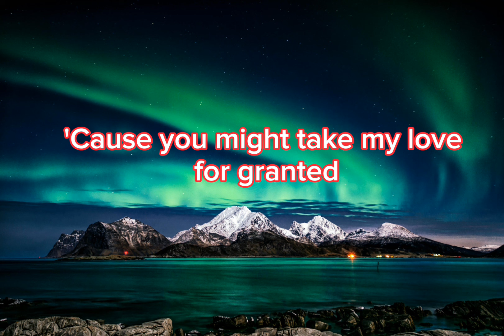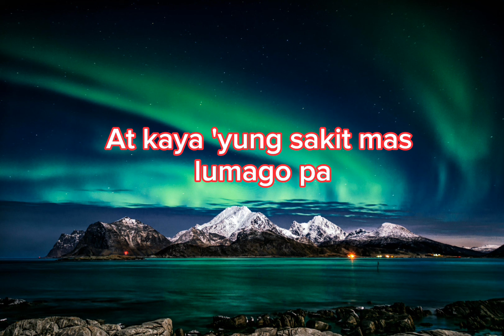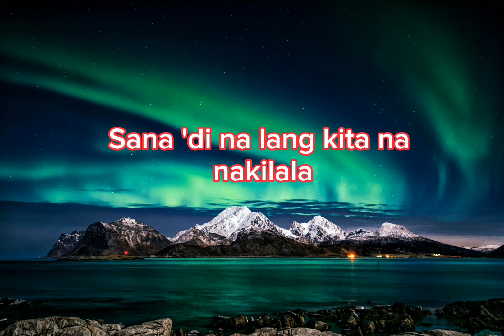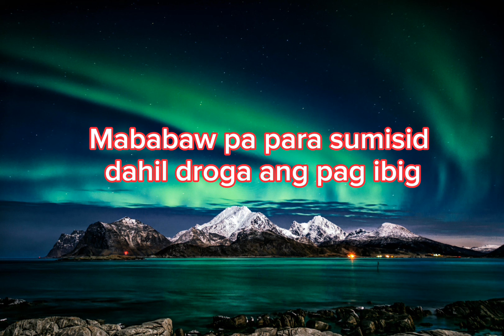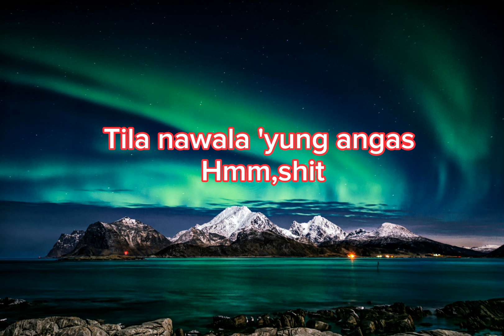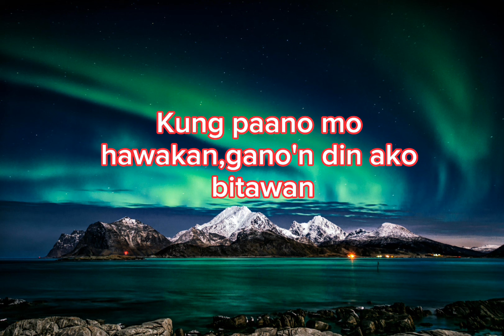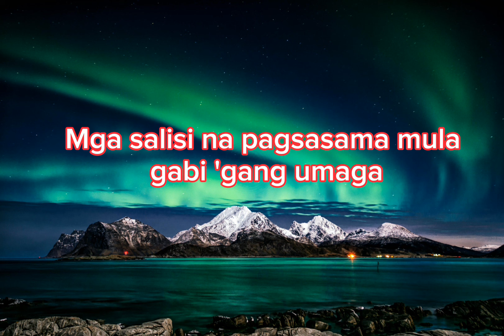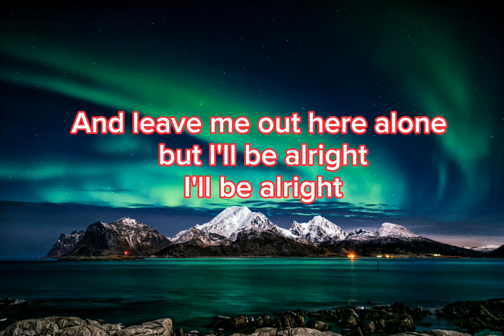LUV DRUG (LYRICS) GINS & MELODIES FEAT. EROS TONGCO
Cause with you, bae, I've been feeling like I've nowhere else to go
I've been outside and alone, so, baby, please just let me know
If you're down tonight
Because deep inside, inside

I can't live without you, baby, and I don't want you to know
'Cause you might take my love for granted, and leave me out here alone
I'll be alright (oh-oh, yeah, yeah)

Pinaikot, nilaro, pinaalis man ako
Pero kapag ikaw 'yung nangangailangan
Ako naman 'tong hindi ka matiis
Kung paano mo hawakan, gano'n din ako bitawan
Bakit ka naman masyado mabilis?
Sana 'di na lang kita na nakilala
Kasi tila 'di makahinga 'pag ika'y nami-miss ko
'Tang ina, kakainis

Anong "'Kala, wala lang"?
Mahal mo 'ko pero para kang kalaban
Ilang beses na kitang tinatawagan
Parang ako pa 'yung mayro'ng kasalanan
Kung pa'no mo 'ko binabalewala lang
Oo, teka lang, hindi ako basahan
Pero parang ilang libong tinapakan
No'ng iniwan mo, ni 'di ka nagpaalam
Kulang na lang na ako ay 'yong tawanan

Teka muna, ilang araw gising 'gang ala-una?
Pa'no mo natiis 'to mula una?
At kaya 'yung sakit, mas lumago pa
Ba't ang duga mo naman? Alam mo ba 'yung pinasan ko?
Napalambot mo kahit tinigasan ko
Porke't alam mo lahat, natapatan mo
Ikaw naman 'yung nagmumukha nang gago, oh (oh, oh)

'Tang ina, kakainis

'Wag mo nga 'kong laruin, masyado kang madaya
Gusto mong palayuin, tapos ayaw mo ng drama?
Masakit na lunukin, 'di pa kayang mawala ka
Kaso nga lang, para sa sarili ay nawawala na
Madugo mga pabaon
Alaala, binulsa imbes itapon
Mababaw pa para sumisid dahil droga ang pag-ibig
At sigurado akong ikaw ang pinakapaborito kong lason

Eh, pa'no kung wala ako sa pagpipilian
Ano ang dapat na piliin?
Ang kaso, kung paulit-ulit ako na iibig
Ay paulit-ulit lamang din kita na iibigin
Nilamon ng emosyon, tila nawala 'yung angas
Hmm, shit
Kung balanse ang pag-ibig, ang tanong ko lang
Ay bakit 'di mo kaya maging patas?

'Tang ina, kakainis, oh

Alam kong 'di rin naging tama kung pa'no nagsimula
Mga salisi na pagsasama mula gabi 'gang umaga
Walang makitang pagdududa, kita ko sa 'yong mata
Basta sa 'yo'y handa maging 'yong kasangga, walang iba

And I don't want you to know